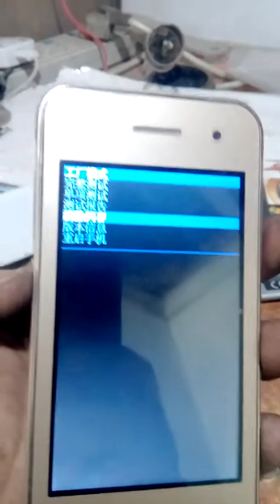Chinese Tasen mobile pattern unlock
At the first switch off your phone
Then press vol.down and power bottom at same time then you will see chinese option then choose the
Fourth bottom and press power bottom then leave it for few movement then your phone will free from pattern lock or pin lock ..thanx ..